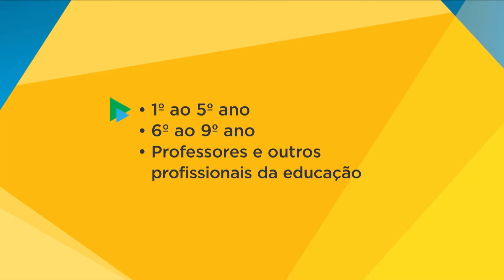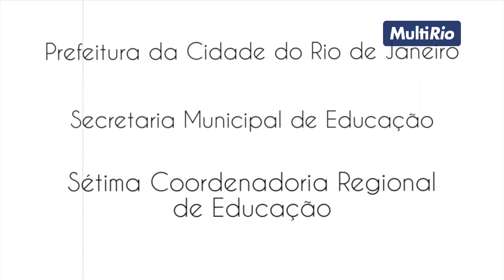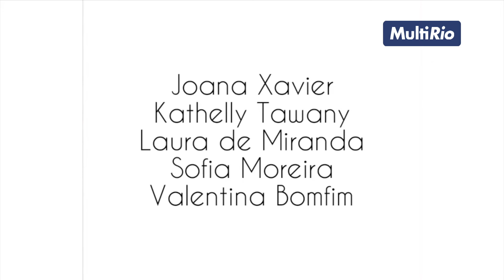E Agora? O Que Fazer? - Finalistas MultiRioFilme - Rio Contra o Corona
VENCEDOR NA VOTAÇÃO POPULAR. O vídeo E Agora? O Que Fazer? é um dos finalistas da categoria Alunos do 1º ao 5º ano no festival MultiRioFilme – Rio Contra o Corona.